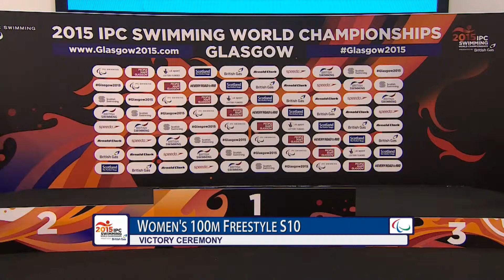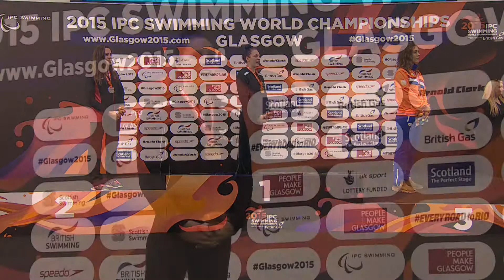Women's 100m Freestyle S10 | Victory Ceremony | 2015 IPC Swimming World Championships Glasgow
Gold: PASCOE Sophie New Zealand
Silver: RIVARD Aurelie Canada
Bronze: MORTIMER Summer Netherlands